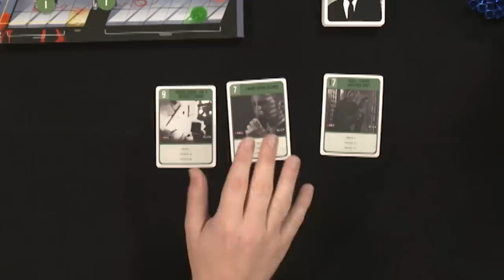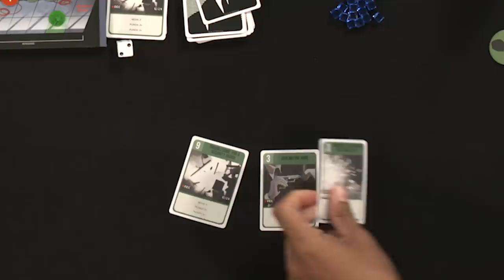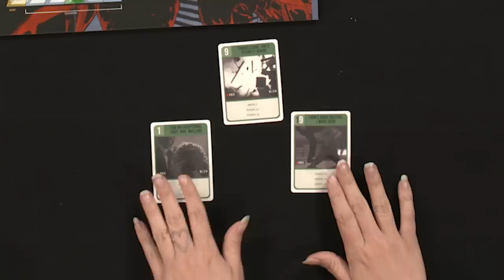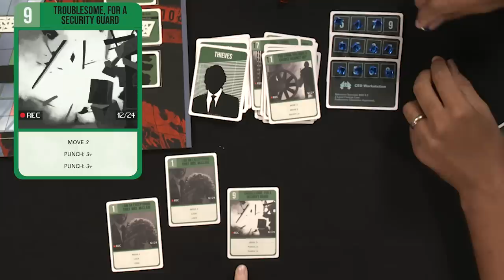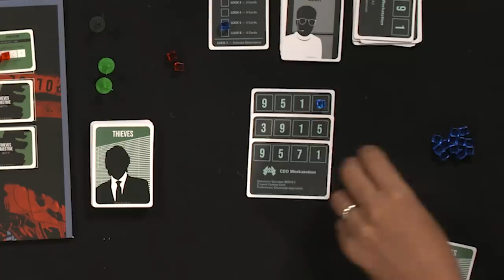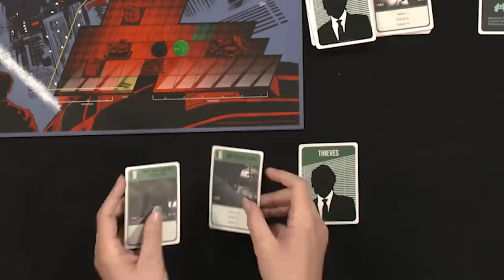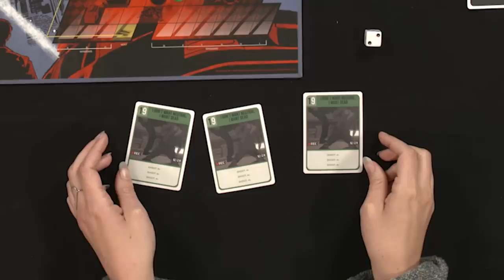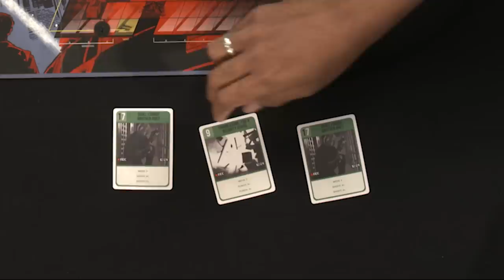Die Hard: The Nakatomi Heist Board Game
Yippee Ki Yay gamers! In this week's Game the Game, the hostages in Nakatomi Plaza are counting on action hero Becca Scott to stop thieves B. Dave Walters, Gina DeVivo and Xander Jeanneret from stealing money and totally ruining Christmas! It's 1 vs all in Die Hard: The Nakatomi Heist Board Game from The OP.

Thanks to The OP for partnering with us on this video.